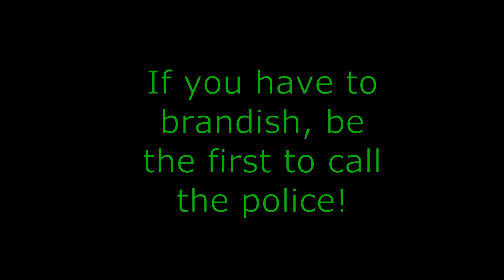Brandishing (updated, reformatted)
Brandishing can sometimes stop a criminal attack without having to fire a shot.  However, there are serious legal implications if you brandish when it is not appropriate.  This video discusses the key aspects you need to understand about brandishing.

Update adds a title at the beginning and cautionary note at the end.